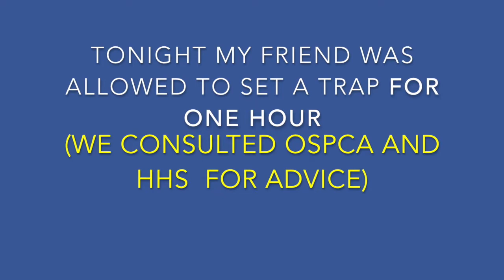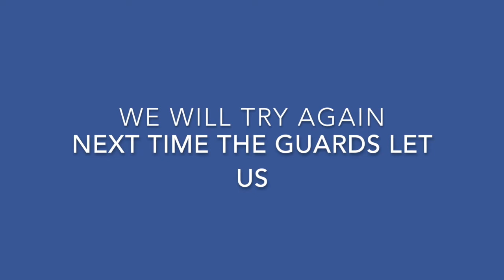SEEKING EXPERIENCED CAT PERSON ON OAHU HAWAII FOR FOSTERING KITTEN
We came across this adorable Siamese kitten living in the Iolani Palace "moat." We have consulted with the Oahu Society for the Prevention for Cruelty to Animals and the Hawaiian Humane Society. Luckily my good friend Kate has lots of experience building trust with, capturing and socializing feral kittens. Thanks folks!